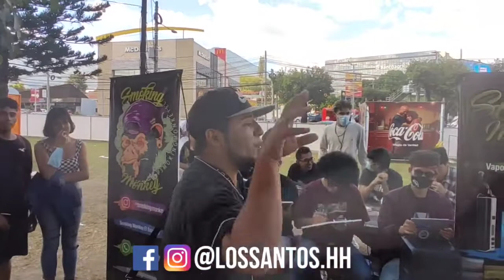Desma vs Basilisco octavos FWL 2da fecha